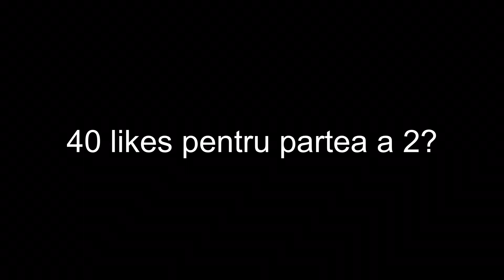L-AM PLĂTIT PE VLAD S02 SA MA BOOSTEZE PE WINGMAN! #1 - PARTEA 1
-- Canalele adversarilor --

-- Misiune -- ❤35 likes❤?!Stiu ca putem

                         $ Informatii $

-- Citi ani am??? -- 15 ani

-- Fac promovari -- Nu!

-- Locație -- Praga

-- Cu ce filmez? -- iOS Screen Recorder

-- Cu ce editez? -- Luma Fusion

-- Pe ce se bazează canalul? -- Critical Ops